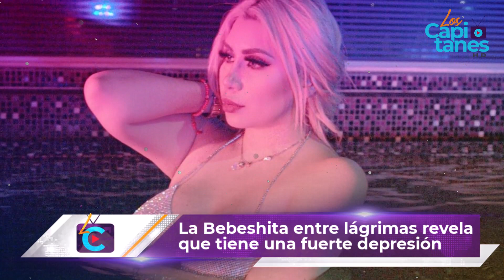La Bebeshita entre lágrimas revela que tiene una fuerte depresión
Daniela Alexis, mejor conocida como ‘La Bebeshita’ abrió su corazón en redes sociales y reveló que se encuentra pasando por un momento muy complicado en su vida ya que se encuentra sufriendo de depresión y ansiedad.

La conductora de ‘Venga la Alegría Fin de Semana’ ocupó su cuenta de Instagram para desahogarse con sus más de 2.9 millones de seguidores y entre lágrimas mencionó que le han pasado muchas últimamente.